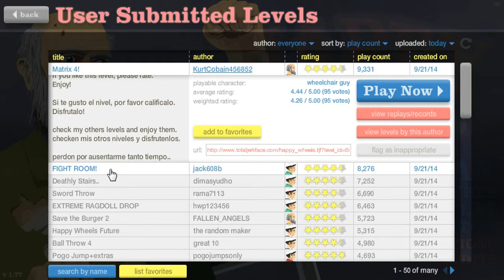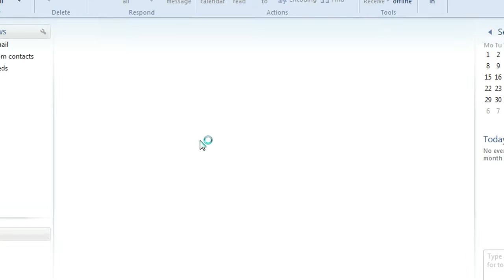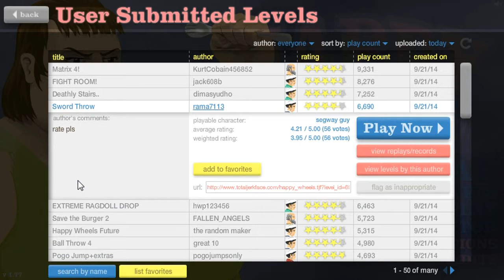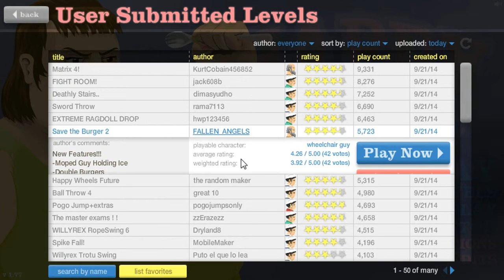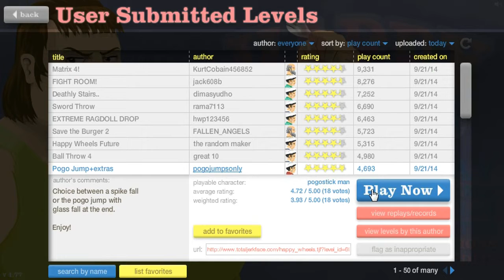Happy Wheels #1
Hey guys! This is my new series on the EPIC game 'Happy Wheels'. Visit the game and check it out, it's reaaaaaaaaally good. Be sure to check out VibexGaming, he puts really good content up